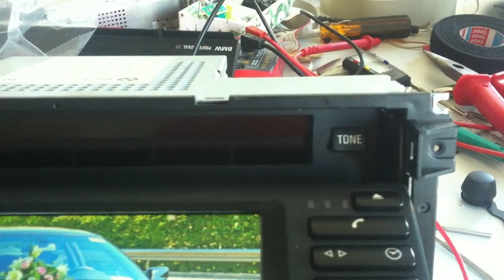Selfmade e39 Bordmonitor Part V